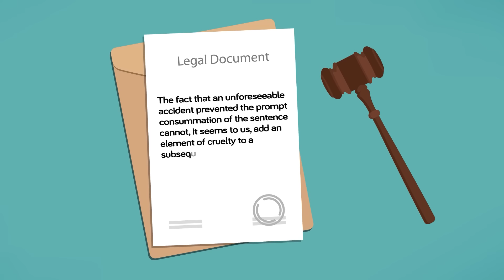What Happens When Death Row Execution Fails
Nothing is perfect, not even a Death Row execution! But what happens if an execution gets botched? Check out today's video to find out the protocol for when Death Row executions go terribly wrong. And believe us, they do!